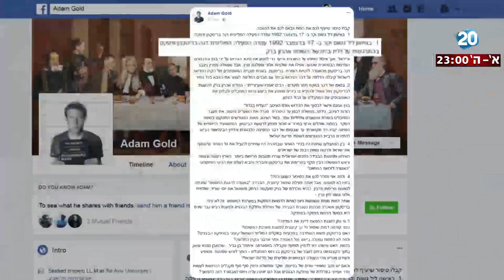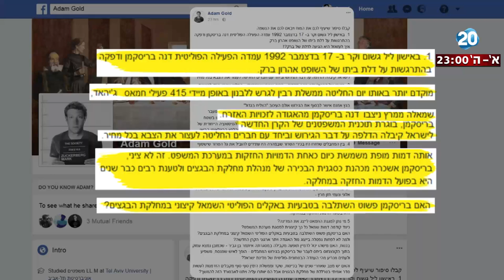היום הזה - הצעת חוק: עתירות פלסטינים בעניין קרקעות יועברו מבג"צ למחוזי